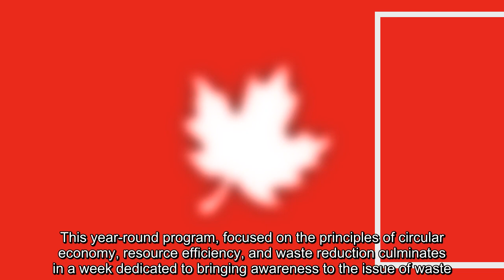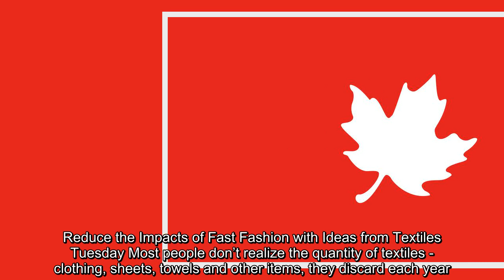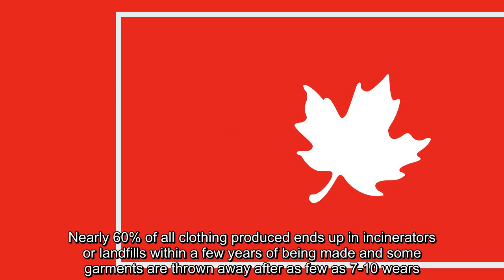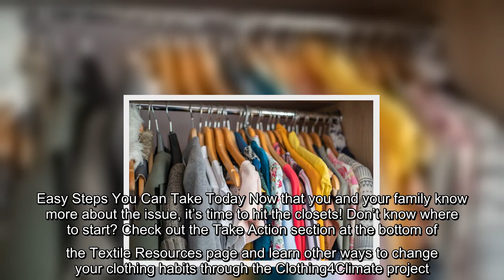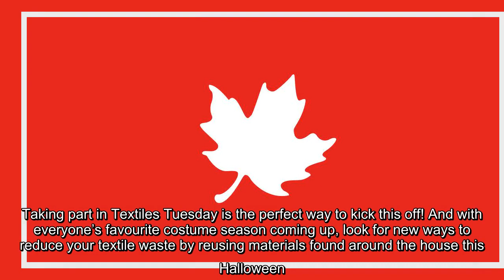Green your closet this October